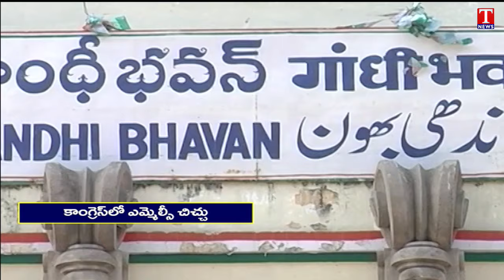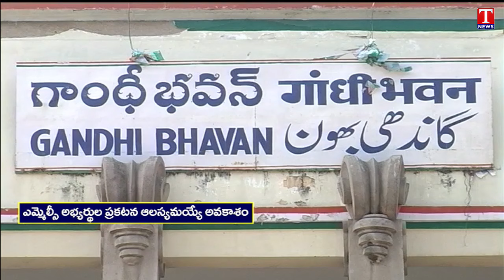Congress Seniors Fires On High Command Over MLC Seats | Addanki Dayakar, Balmoori Venkat | T News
Congress Seniors Fires On High Command Over Mlc Seats Confirmed To Addanki Dayakar, Balmoori Venkat

T News Live is a 24/7 Telugu News Channel now on Youtube. T News Telugu Telangana's first news channel. Watch Latest News & Breakings in Telugu. T News Telugu Delivers Breaking news, Live News Updates, Exclusive Political & Tollywood Actor's interviews, Political Debates Like Varthalu Vastavalu, Sports, Weather, Entertainment, Chenu Chelaka, Business Updates and Current affairs.